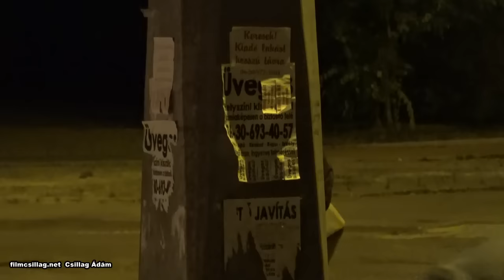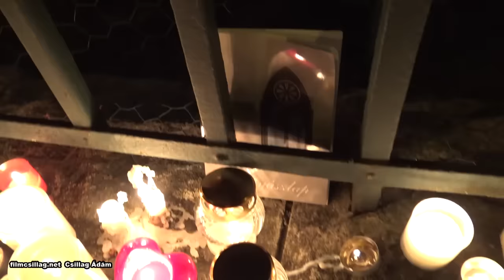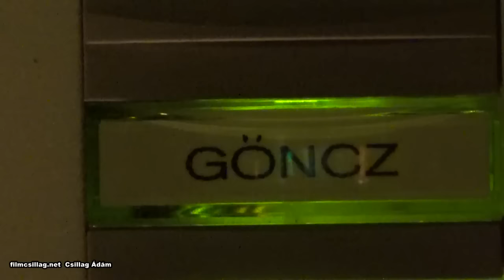Égnek a gyertyák Göncz Árpád otthona előtt 2015 október 6-án